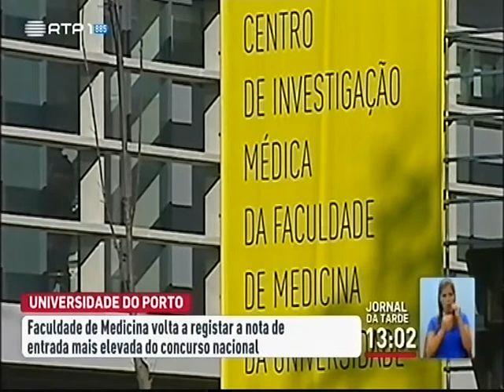U.Porto registou procura quase duas vezes superior à oferta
A Universidade do Porto registou uma procura quase duas vezes superior à oferta e a Faculdade de Medicina portuense tem a média mais alta em todo o país.